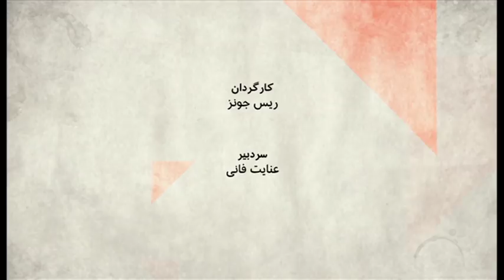صفحه دو آخرهفته: آیا ایران و آمریکا جنگ را کلید می‌زنند؟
بخش اول: وزیر نفت ایران می گوید که وضع ایران از وضع دوران جنگ هم بدتر است.
مهمانان:
حسن منصور، اقتصاددان و استاد دانشگاه آمریکایی اقتصاد در پاریس،
دالغا خاتین‌اوغلو، کارشناس انرژی نشریه تخصصی نچرال گس ورلد،
علی قلی زاده، پژوهشگر سیاستگذاری عمومی در دانشگاه علوم و تکنولوژی چین.

بخش دوم:
آیا ایران و آمریکا جنگ را کلید می‌زنند؟
مهمانان:
حسین آرین، تحلیلگر امور نظامی و راهبردی،
فرزین ندیمی، پژوهشگر امور دفاعی در موسسه واشنگتن برای سیاست خاورمیانه.